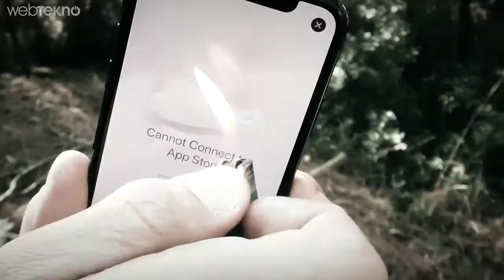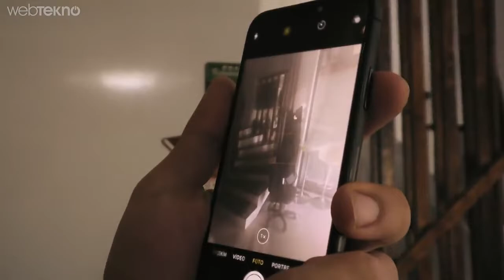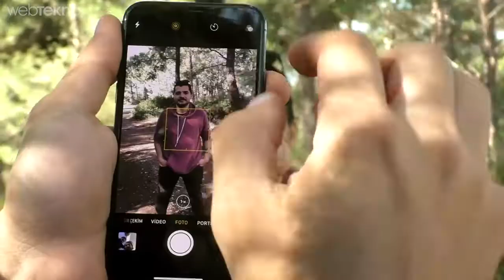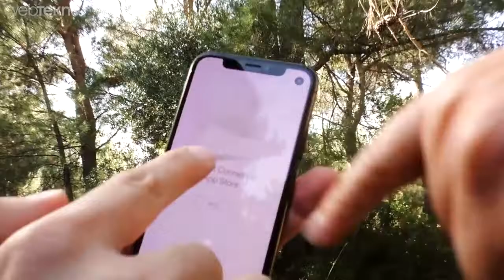iPhone X Sağlamlık Testi Saatte 370 KM Hızla Giden Okla Vurduk!